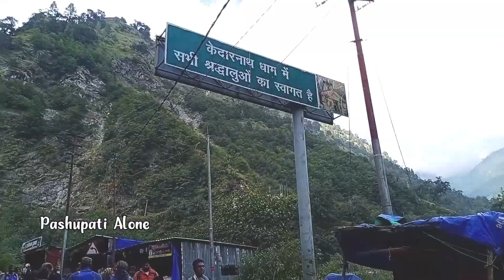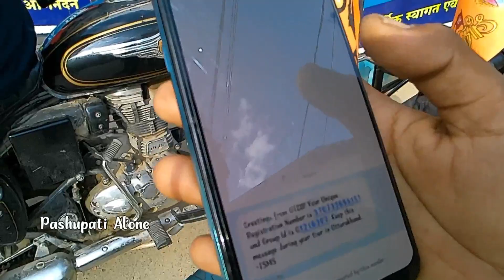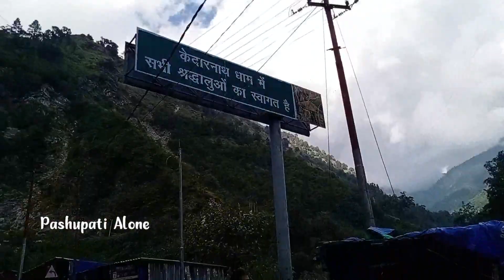Gaurikund Mahadev Nagari Day 31 Nepal To Kedarnath Without Money Travels Solo Ride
Description Check Karli ya hai to Follow Vi Kardo

nepal to kedarnath
nepal to kedarnath without money
solo ride
vlogs
daily vlogs
kedarnath ride
kedarnath travel
kedarnath to nepal
kedarnath yatra
kedarnath temple
kedarnath yatra 2023
kedarnath vlog
kedarnath yatra registration
kedarnath news
kedarnath trek
kedarnath mandir
nepal to kedarnath vlog
nepal to kedarnath cost
nepal to kedarnath yatri
kedarnath tour
recommended
external
youtube home
youtube search
notifications
nepal to kedarnath,
भगवान केदारनाथ के दर्शन,
kedarnath kaise jaye,
kedarnath kaise jaen,
going to kedarnath,
nepal to kedarnath without money ep 1,
nepal to kedarnath on bike,
nepal to kedarnath yatra,
nepal to kedarnath distance,
nepal to kedarnath without money news,
nepal to kedarnath news

Thank you for loving me support and love for me Friend
love you all pashupati alone